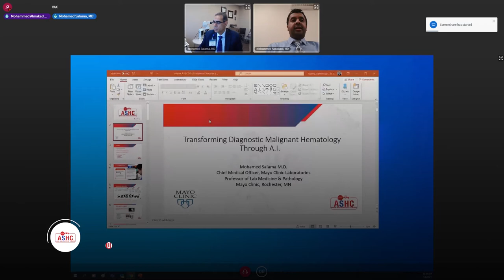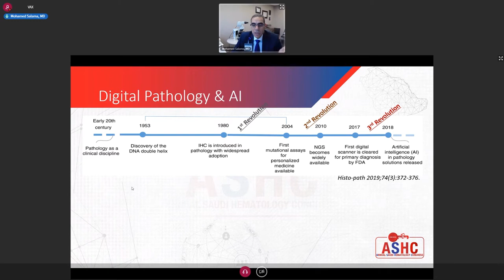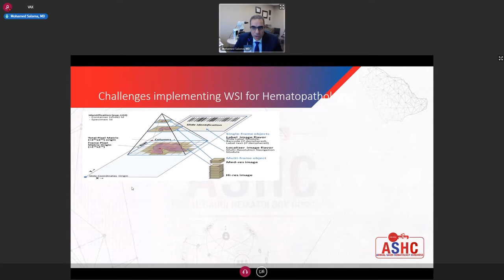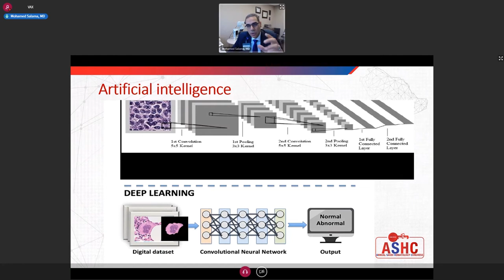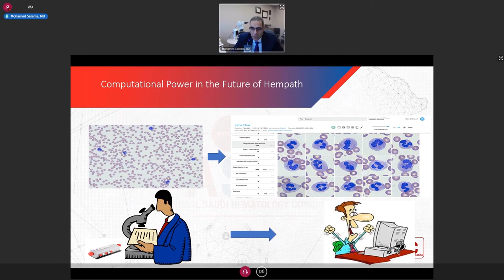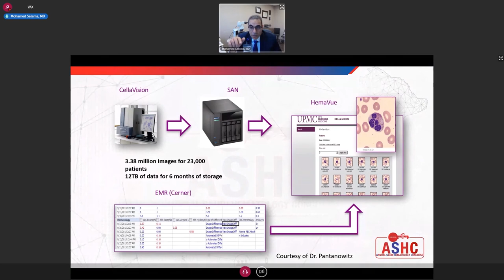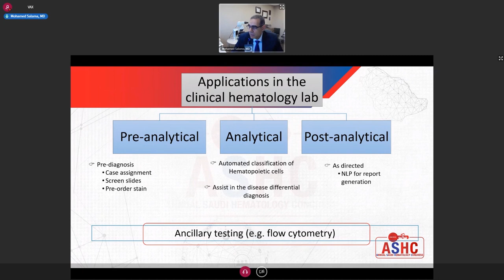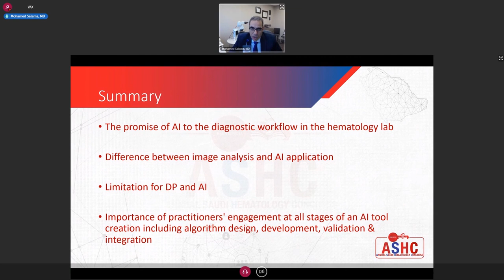10. Transforming Diagnostic Malignant Hematology Through A.I. - Dr. Mohammed Salama